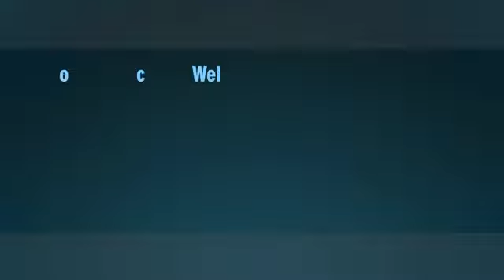Mudular operation theatres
Khurshid entrainment